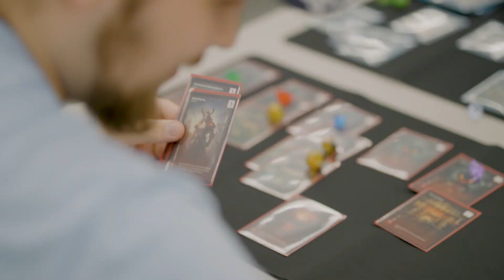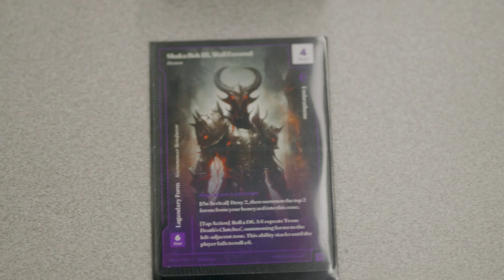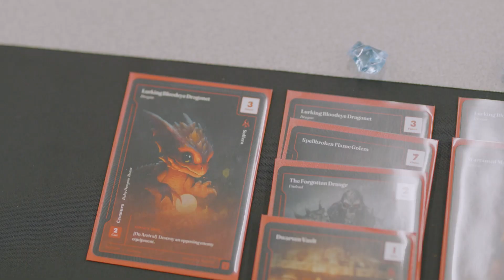Smash Hit! Validating Data Within CCG Public Playtesting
A data driven approach is critical to incorporating what players want from a CCG. Through the data, these players speak to us directly on their wants and their sentiments within the CCG market.

Taking even a tiny data driven insight and applying it to a CCG can have wild success, especially when over 25,000+ CCG enthusiasts survey respondents gave us this data based insight.

Join us as we discuss how we applied this one tiny data insight to our first ever Wonders of the First CCG public playtesting event..….with the results even shocking us.